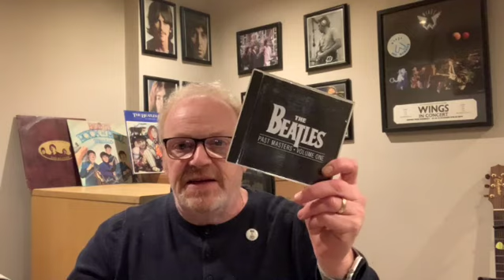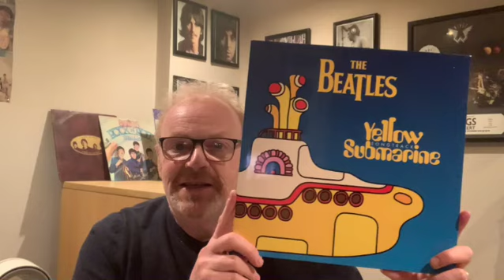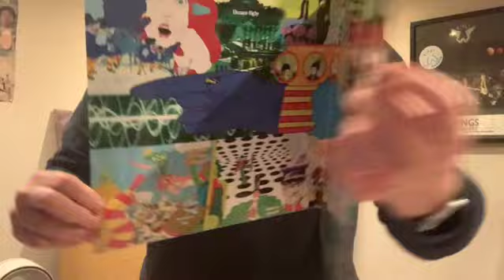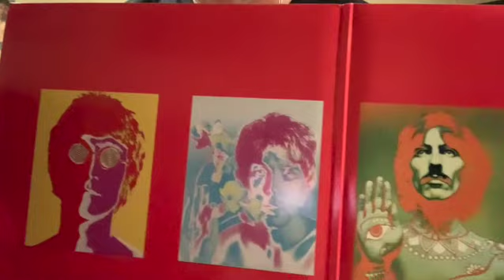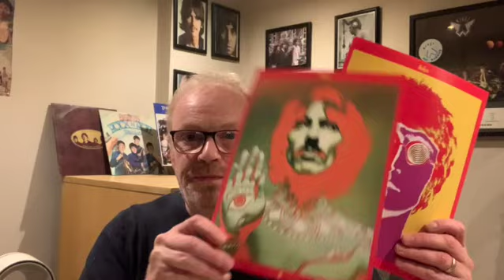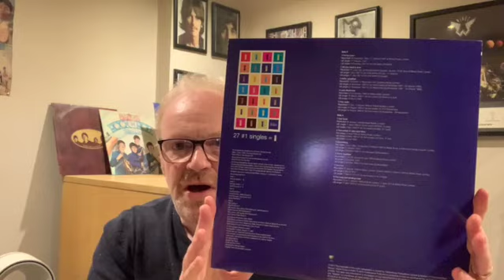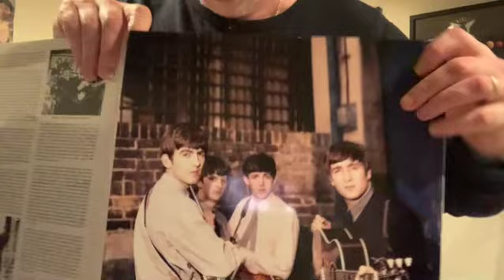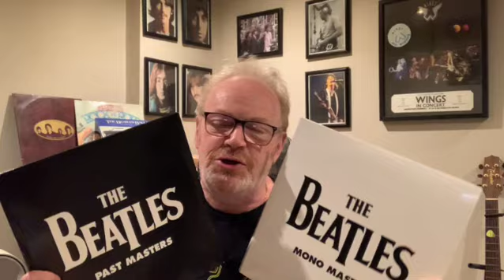THE BEATLES COMPILATION ALBUMS -A Mini Series Episode 4 1999 - 2015 - Review and Ranking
Episode 4 of my Mini Series looking at all The Beatles compilation albums - reviewing them and ranking from worst to best. In this episode, I look at the compilations that came out between 1999 and 2015.